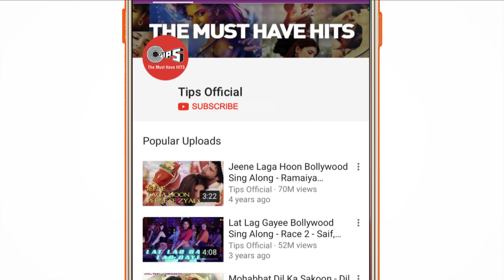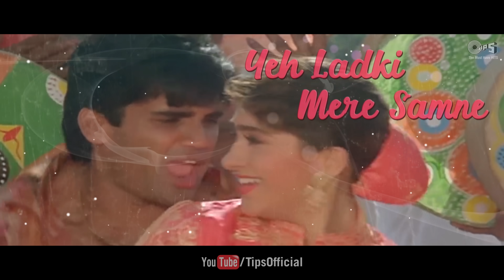Hai Hukku Hai Hukku - Lyrical | Gopi Kishan, Karisma Kapoor | Kumar Sanu, Poornima | 90's Love Song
Indulge in a wave of nostalgia with our lyrical video of "Hai Hukku Hai Hukku," a timeless love song from the classic Bollywood film "Gopi Kishan." Immerse yourself in the enchanting melodies of Kumar Sanu and Poornima as they serenade you back to the cherished era of the 90's.

Movie Credits :
Producer - Mukesh Duggal
Cast - Sunil Shetty, Karisma Kapoor, Shilpa Shirodkar, Aruna Irani
Produced & Directed by : Mukesh Duggal
Written by : Aness Bazm
Lyrics - Sammer

Song Lyrics:
High hukku, hay hukku hay hay
Yeh ladakee mere samane
Yeh ladakee mere samane, meraa dil liye jaye jaye jaye
High hukku,, High hukku, hay hay
High hukku, High hukku,u hay hay

Yeh ladka mere samane
Hay hukku hay hukku hay hay
Yeh ladaka mere samane, meraa dil liye jaye jaye jaye

Choree choree dekhe aankhen jhukaye
Mane naa kahana baten banaye
Kya deewane chhod bahane
Abb toh chain naa aaye aaye aaye

Jane naa kaisa jadu kiya hai
Pyar kaa mujhko dard diya hai
Isakee ada sabse juda
Yeh toh samajh naa paye paye

meraa dil liye jaye jaye jaye

high hukku high
high hukku song king
high hukku song
high hukku song king unreleased
high hukku reaction